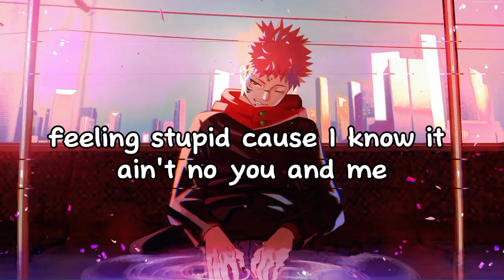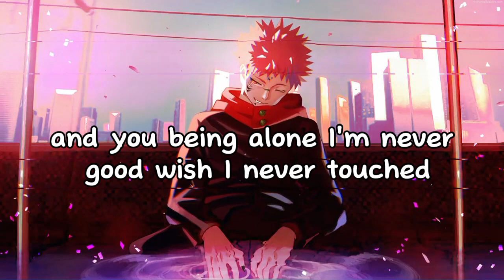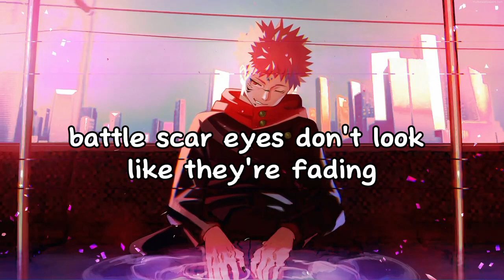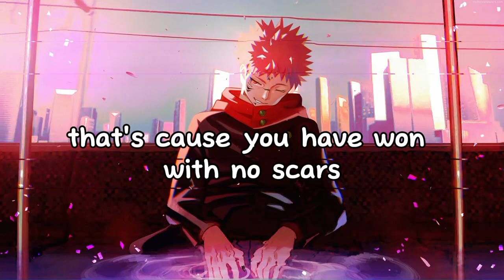Lupe Fiasco, Guy Sebastian - Battle Scars (Lyrics)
🎤 Lyrics

The wound heals but it never does
That's 'cause you're at war with love
You're at war with love, yeah
These battle scars, don't look like they're fading
Don't look like they're ever going away
They ain't never gonna change
This battle
Never let a wound ruin me
But I feel like ruin's wooing me
Arrow holes that never close from Cupid on a shooting spree
Feeling stupid 'cause I know it ain't no you and me
But when you're trying to beat the odds up
Been trying to keep your nods up and you know that you should know
And let her go but the fear of the unknown
Holding on another lover's phone sends you back into the zone
With no Tom Hanks to bring you home
A lover not a fighter on the frontline with a poem
Trying to write yourself a rifle
Maybe sharpen up a song
To fight the tanks and drones of you being alone
I wish I never looked, I wish I never touched
I wish that I could stop loving you so much
'Cause I'm the only one that's trying to keep us together
When all of the signs say that I should forget her
I wish you weren't the best, the best I ever had
I wish that the good outweighed the bad
'Cause it'll never be over (it never be over)
Until you tell me it's over (until you tell me it's over)
This battle
You shouldn't have but you said it
(And I hope you never come back)
It shouldn't have happened but you let it
Now you're down on the ground screaming medic
The only thing that comes is the post-traumatic stresses
Shields, body armors and vests
Don't properly work, that's why you're in a locker full of hurt
The enemy within and all the fires from your friends
The best medicine is to probably just let her win
I wish I couldn't feel, I wish I couldn't love
I wish that I could stop 'cause it hurts so much
And I'm the only one that's trying to keep us together
'Cause it'll never be over (could never be over)
They ain't ever gonna change
This battle
No, hoping wounds heal, but it never does
That's because you're at war with love
(And I'm at the point of breaking)
(And it's impossible to shake it)
See, you hoped the wound heals, but it never does
Hope it heals, but it never does